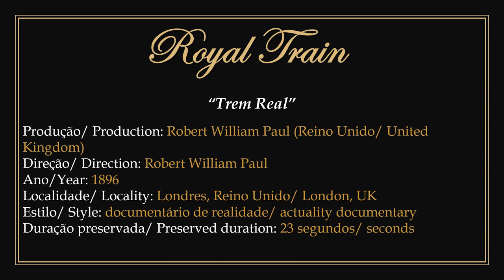1896 - Royal Train - Robert William Paul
► Film in public domain. Produced and directed by mechanical engineer and British film pioneer Robert William Paul in 1896.
1) Shows the train serving the Royal Family and its representatives arriving at the station and being welcomed by the crowd.
2) Only 23 seconds of this film are preserved.
3) To watch the original work without the presentation: 00:00:30.

► "Trem Real". Filme em domínio público. Produzido e dirigido pelo engenheiro mecânico e pioneiro do cinema britânico Robert William Paul em 1896.
1) Apresenta o trem a serviço da Família Real e seus representantes chegando à estação e sendo recepcionado pela multidão.
2) Somente 23 segundos deste filme encontram-se preservados.
3) Para assistir a obra original sem a apresentação: 00:00:30.